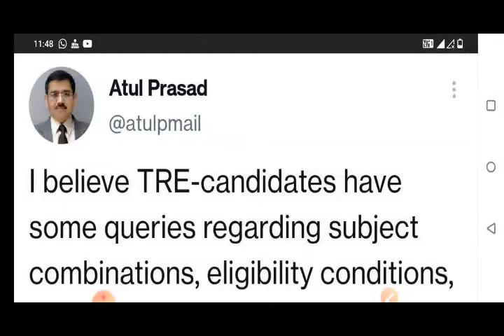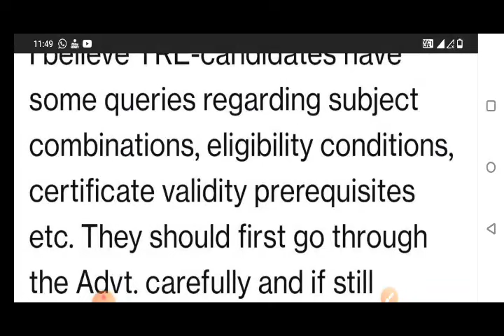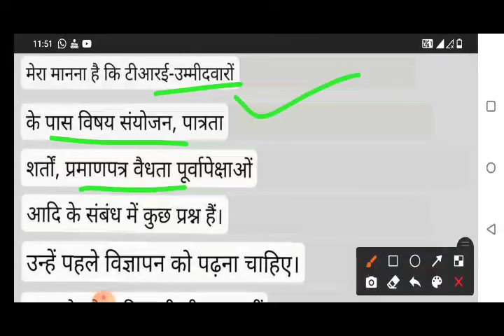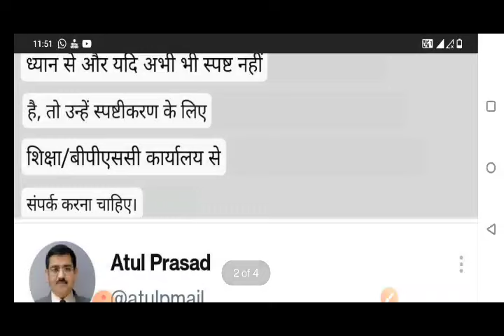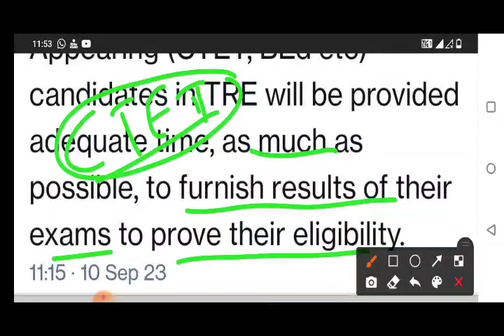BPSC CHAIRMAN SIR का लगातार 2 ट्वीट।SUN 7H